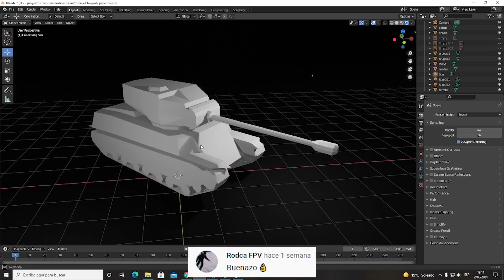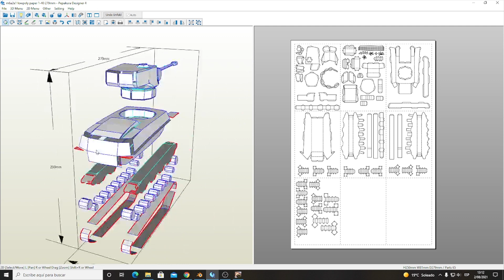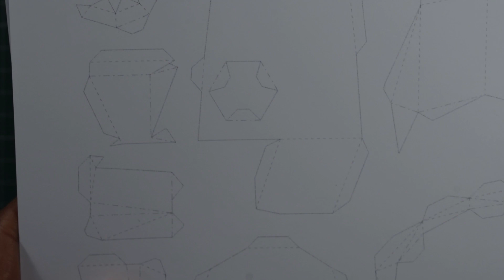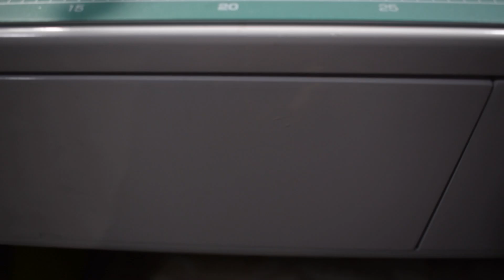M6A2E1 EXP Lowpoly Papercraft | FREE TEMPLATES